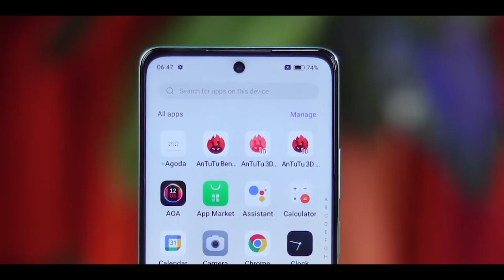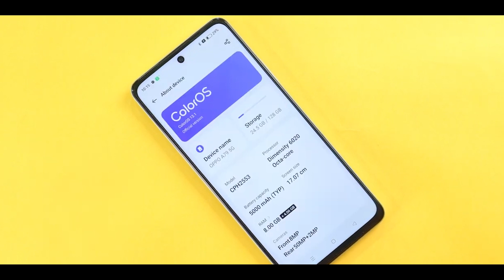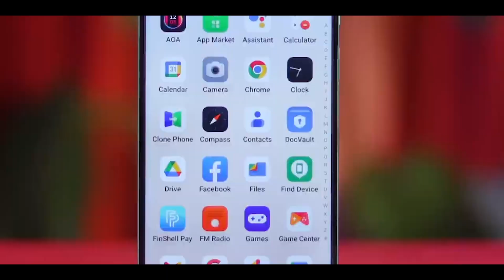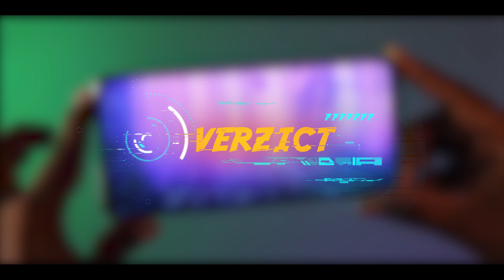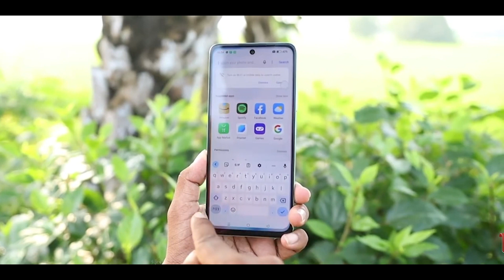Oppo A79 Review 5G Review After 7 Days | Major Problems | Do Not Buy?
Best Phones Under Rs. 20,000/- 👇
Iqoo Z7 5G
Samsung Galaxy M34
Lava Agni 2
Moto Edge 40 Neo
OnePlus Nord CE 3 Lite

Timestamp:
00:00 Intro
00:27 Features
02:31 Pros
03:00 Cons
03:50 Final Verdict

suraj mishra,
oppo a79 review,
oppo a79,
oppo a79 5g review tamil,
oppo a79 5g features,
oppo a79 5g camera test,
oppo a79 5g bgmi test,
oppo a79 5g settings,
oppo a79 5g fingerprint,
oppo a79 pro 5g unboxing,